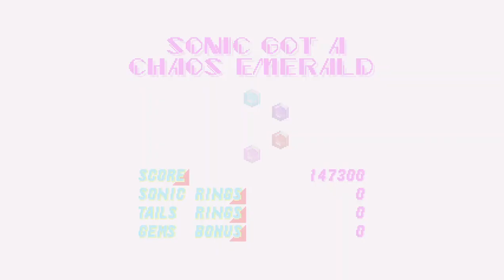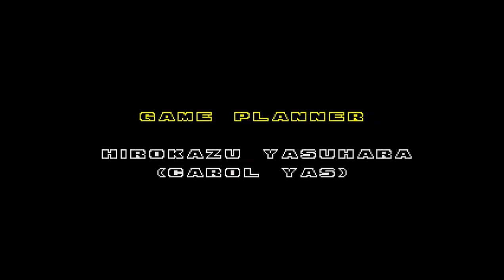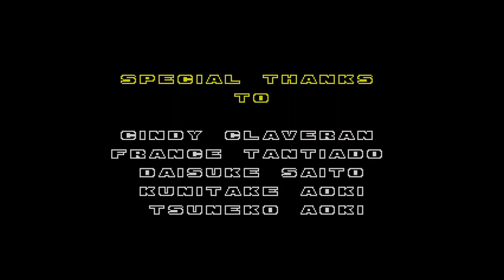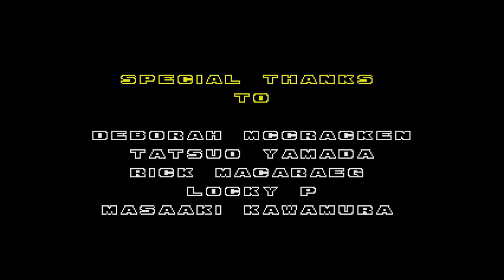Sonic the Hedgehog 2 Absolute | Expansion pack (?) | Gameplay no commentary